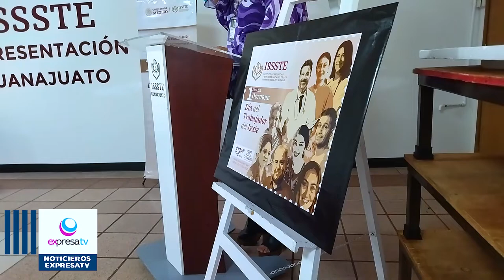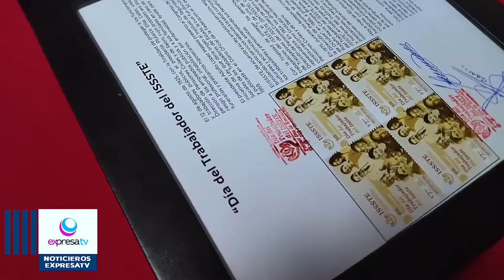Conmemoran a los trabajadores del ISSSTE con estampilla postal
Con motivo de la celebración del día del trabajador del Instituto de Seguridad y Servicios Sociales para los Trabajadores del Estado (ISSSTE) la dirigencia general del instituto y el Servicio Postal Mexicano (SEPOMEX) cancelaron el timbre postal que conmemora esta fecha.

Juan Carlos Cabrera Sánchez, gerente estatal de SEPOMEX en Guanajuato, comentó que esta ceremonia resalta algún evento o fecha significativa y en esta ocasión se reconoce la labor de los más de dos 664 trabajadores del ISSSTE en Guanajuato y de todo el país.